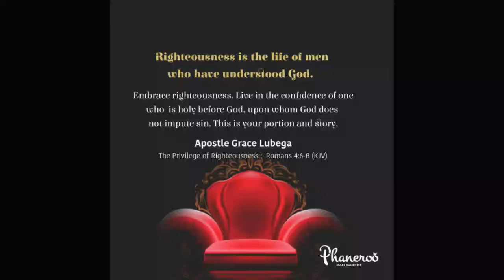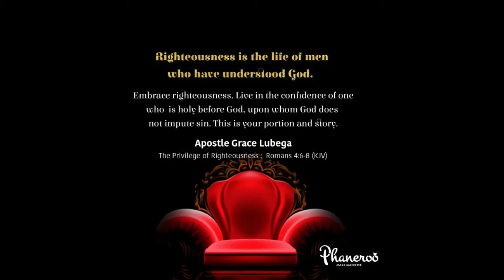Vindicator Of The Righteous By Apostle Grace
Righteousness is the life of men who have understood God. Embrace righteousness. Live in the confidence of one who is holy before God, upon whom God does not impute sin. This is your portion and story.

PRAYER: Loving Father, thank you for this Word. I am grateful for the gift of righteousness that you have imputed upon me. I receive it Lord and embrace it as my very nature. I am holy and blameless before you. You have stamped my every action with approval; I am right when I heal the sick; right when I choose to change the state of my nation. In Jesus’ name. Amen.